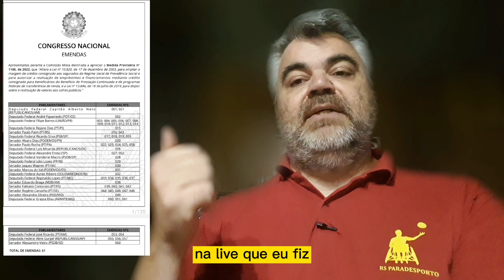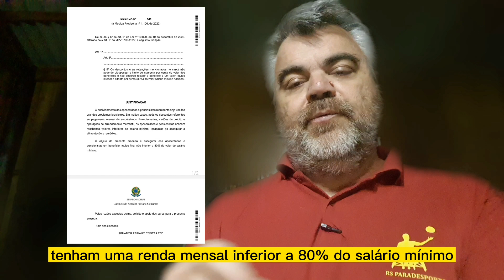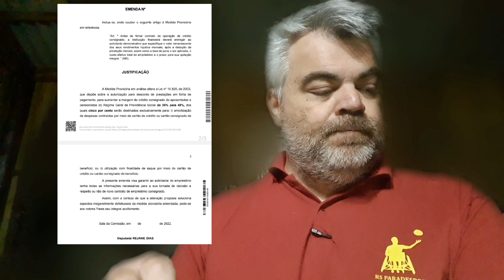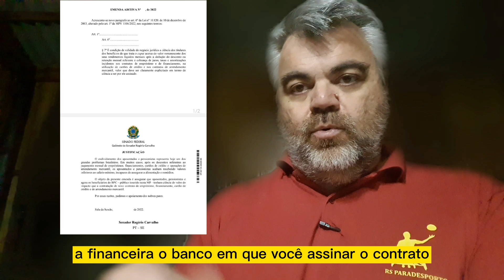ATENÇÃO! Saiba o que pode mudar no EMPRÉSTIMO CONSIGNADO com as 61 emendas a MP 1106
Deputados Federais e Senadores integrantes da comissão mista que analisou a MP 1106 e as alterações procedidas na Lei 10.820 que disciplina a questão do empréstimo consignado para aposentados, pensionistas e pessoas com deficiência e idosos beneficiários de BPC LOAS apresentaram 61 emendas em relação ao tema. Assista ao video publicado ontem aqui no canal e entenda a tramitação da MP 1106 que disciplina o empréstimo consignado para o BPC LOAS e margem dos 40%

outros videos sobre o empréstimo consignado publicados aqui no canal

IN 131 do INSS - regulamentado e liberado o empréstimo consignado para BPC LOAS e margem de 40%